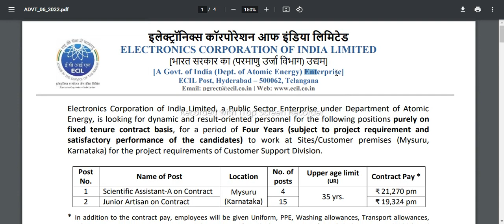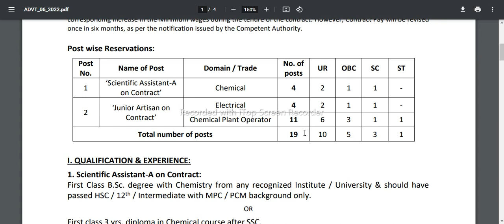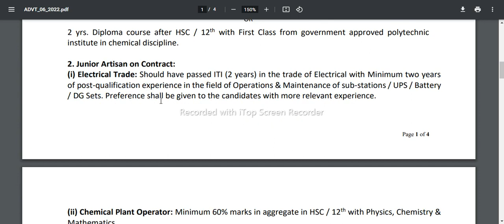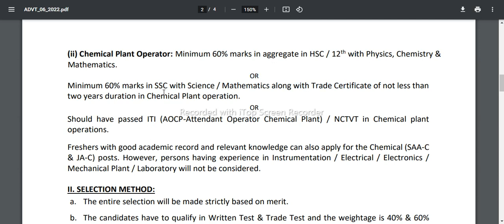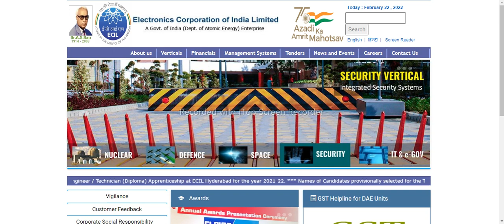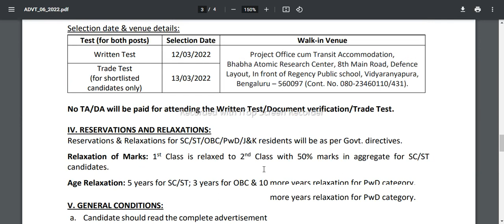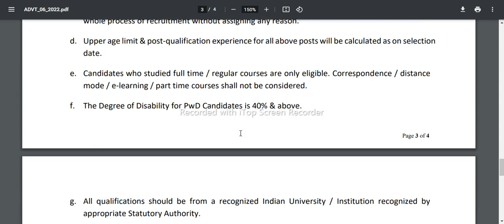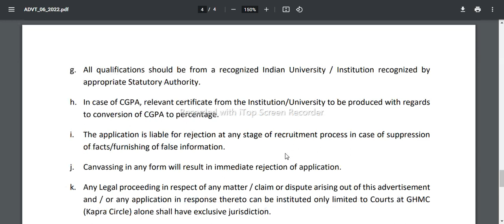ECIL RECRUITMENT 2022 | ECIL MYSORE RECRUITMENT 2022 | KARNATAKA JOBS | MYSURU JOBS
ecil recruitment 2022 ecil notification 2022 electronics corporation of india limited recruitment 2022 ecil mysore jobs
belagavi jobs belgaum jobs electrical jobs diploma jobs 12th pass jobs puc jobs kalburgi jobs  dakshina kannada jobs kolar jobs koppal jobs